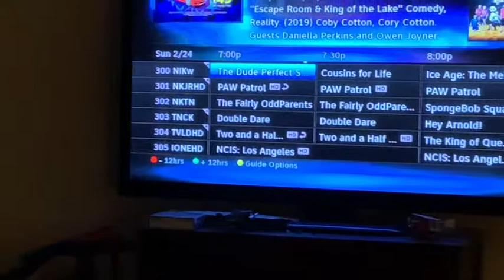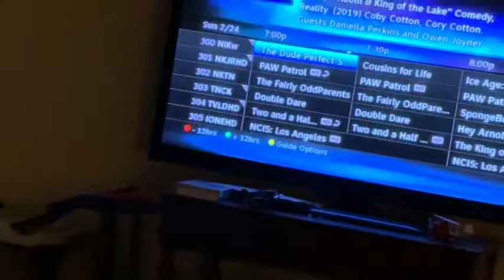Yoshi Watched TV: Mini Video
Mini Video Short Yoshi Watched TV

TV SPONGEBOB SQUAREPANTS